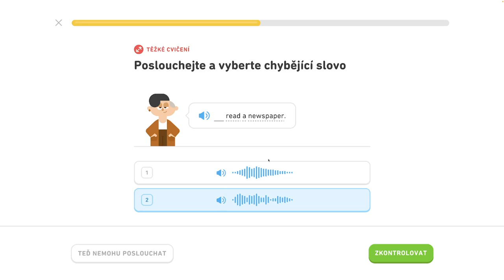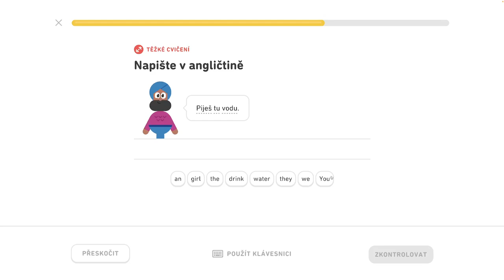🇺🇸 2. jednotka - Hovorte o ľuďoch a veciach 4/4 - Spoznajte základné slovné spojenia